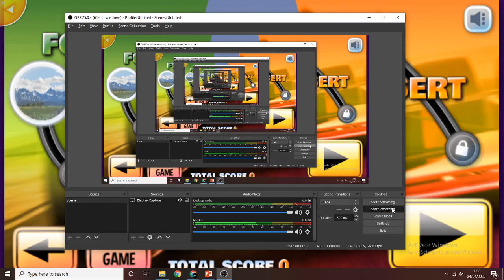How to get top 3 every time in Sprint Club Nitro (Sprint Club Nitro Play through)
this is just a horrible run through but I made it